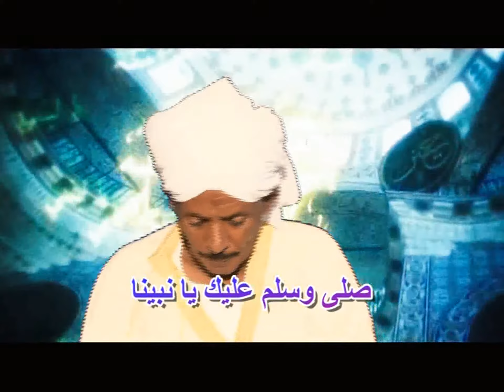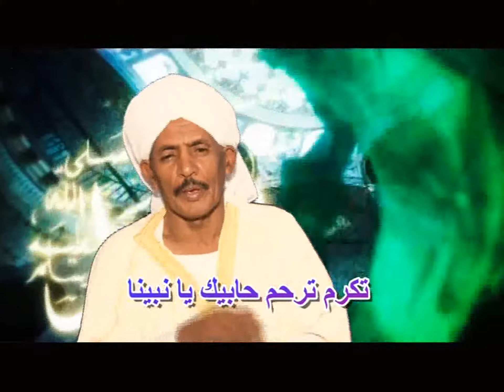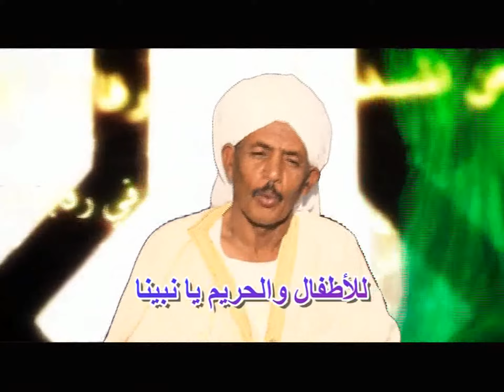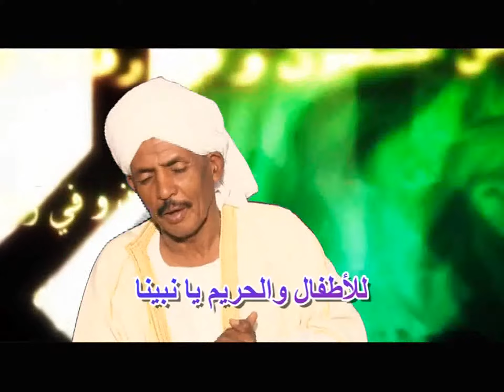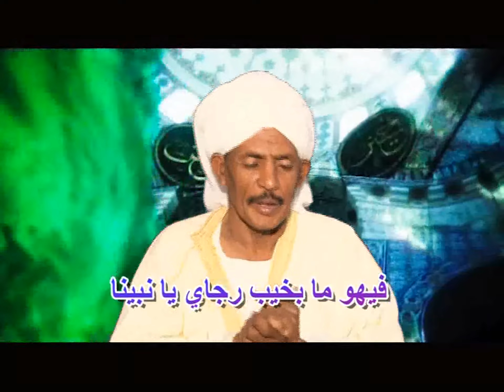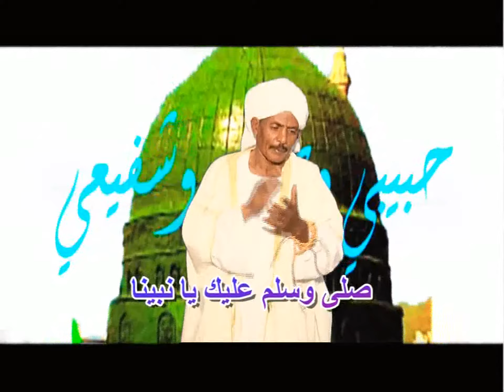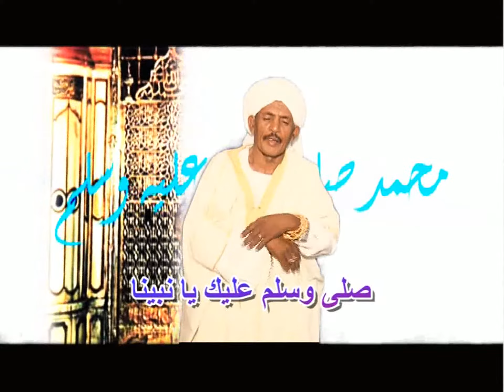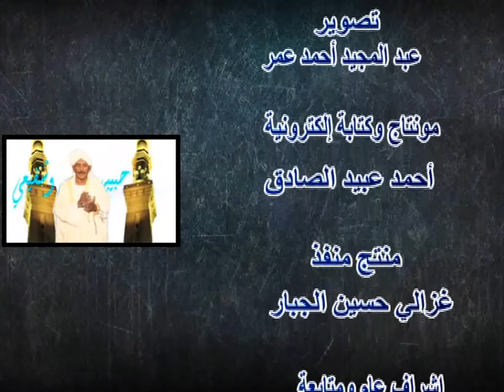صلى وسلم عليك يا نبينا رب العالم وليك يا نبينا | إسماعيل حسب الدائم جديد2022